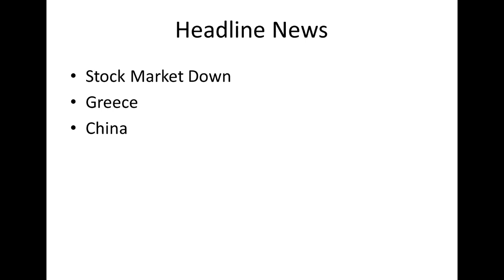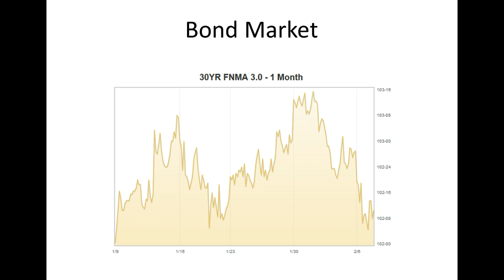CA Interest Rates: Daily Market Report February 9